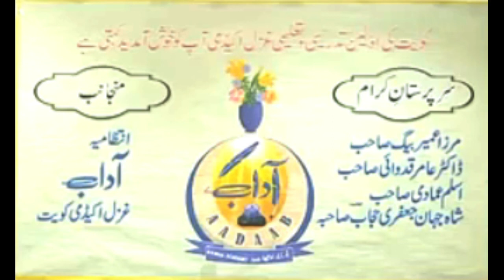Kuwait || Mushaira || Adaab Ghazal Academy || 12 07 2022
وسیلہ اردو ٹی وی | مشاعرہ | آداب غزل اکیڈمی